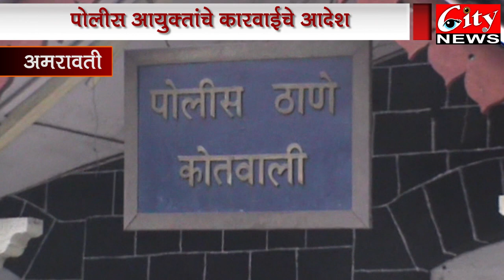अमर सर्कस वर गुन्हा दाखल: जनावरांचे बेहाल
अमरावती येथील सायंस्कोर मैदानात अमर सर्कसात जनावरांचे हाल होत असल्यास  व जखमी उंट ही सर्कसात काम करत आहे पशुप्रेमी संस्थानी याची तक्रार सिटी कोतवाली पोलीस स्टेशनला केली कारवाई होण्या आधी जनावराना ट्रक मधे नेत असतांना पोलिसांनी ट्रक जप्त केला